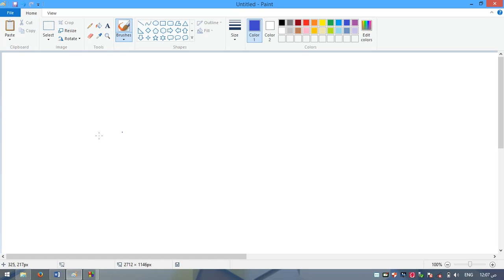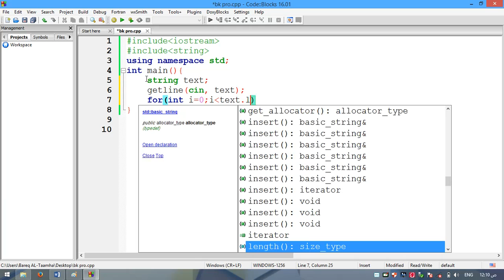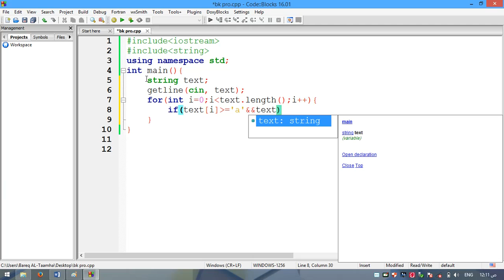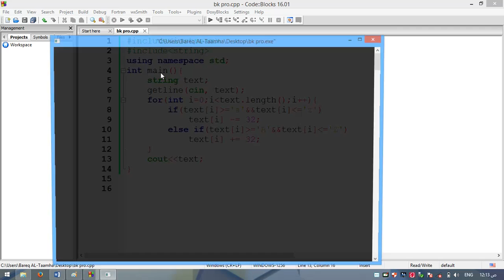122 برنامج قلب الحروف